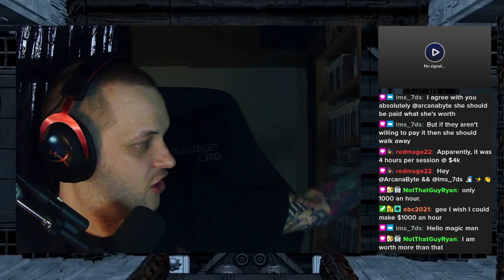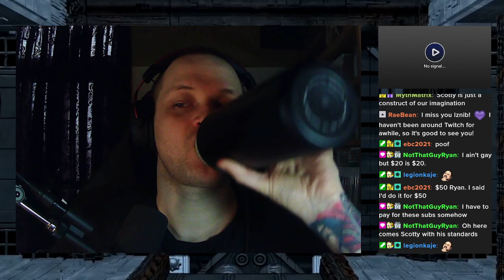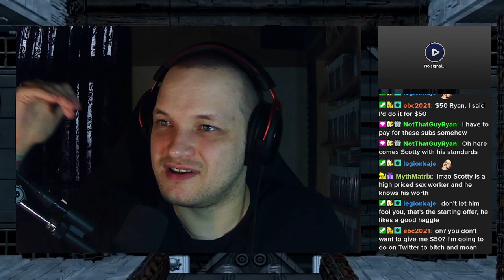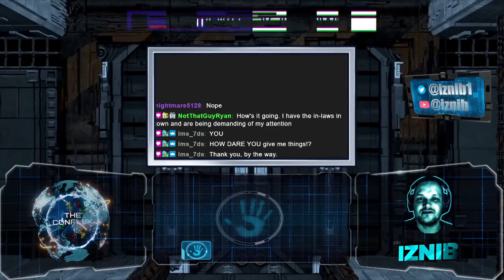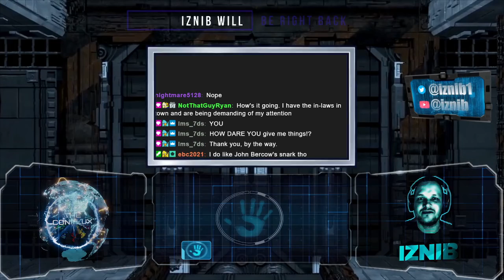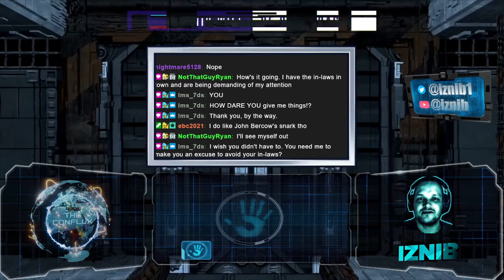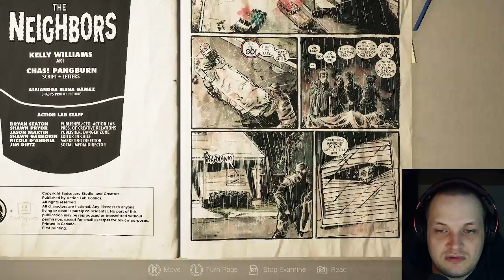The Iznib Show 413 (Visage Part 3)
The 3rd part of our Visage playthrough.